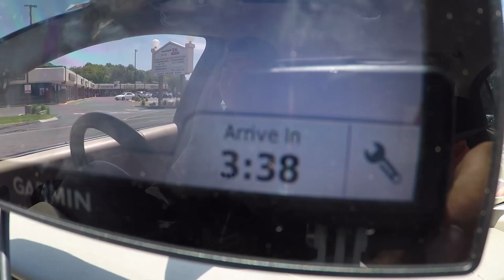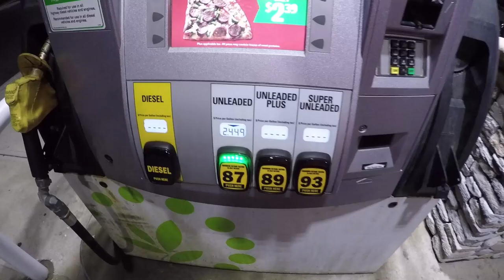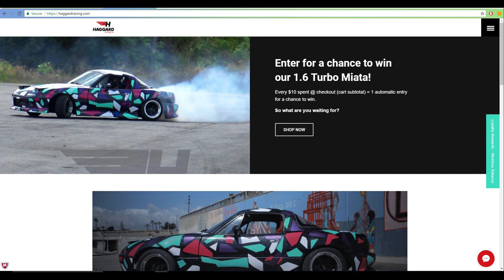Drive Thru Struggles With Chow & 240sx / Gen Update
Little vlog action with chow today , nothing main channel worthy , don't forget to enter for your chance to win the Little Miata !!!